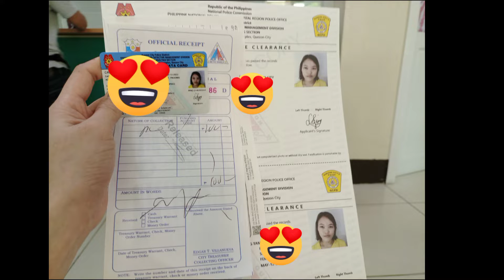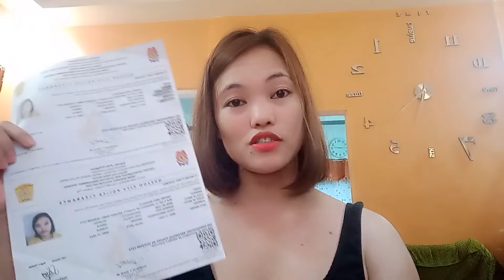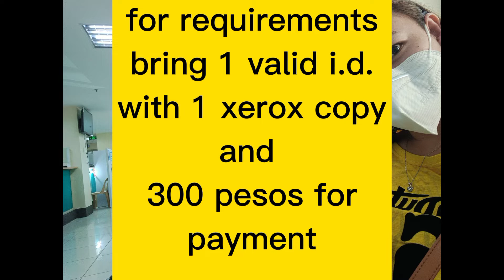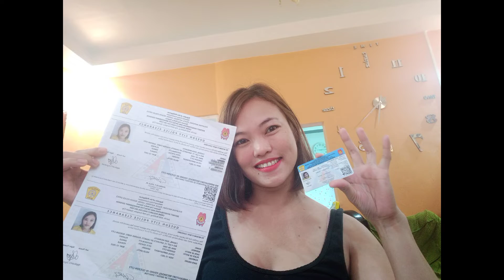HOW TO GET A POLICE I.D. WITH POLICE CLEARANCE / WHAT IS THE REQUIREMENTS / STEP BY STEP PROCESS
HOW TO GET A POLICE I.D. PLUS POLICE CLEARANCE / STEP BY STEP PROCESS

requirements one valid i.d. with one xerox copy plus three hundred pesos for payment.